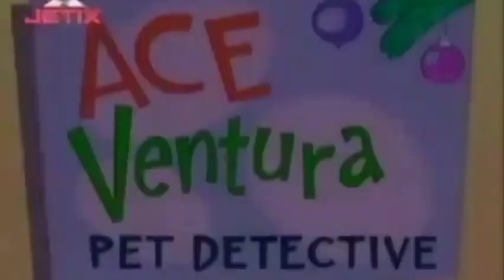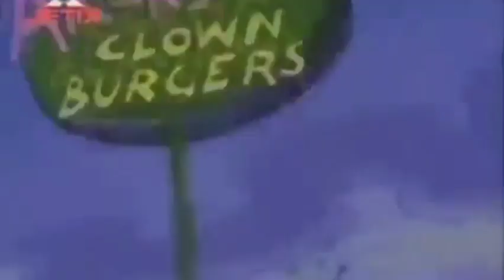Ace Ventura pet detective the animated series sample